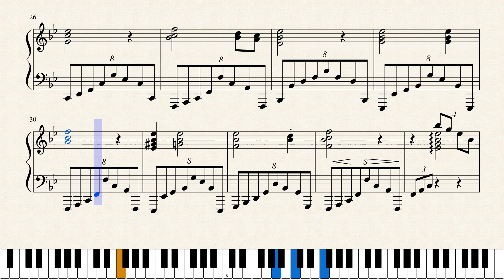Op.1567 夕方の波_Waves in the Evening by Yohei Kato * 加藤 洋平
作品メモ
文字どおり、夕方には多種多様な波がある。それらは存在の波と呼んでもいいかもしれない。

Memorandum
Literally, there are various types of waves in the evening, which could be called waves of existence.